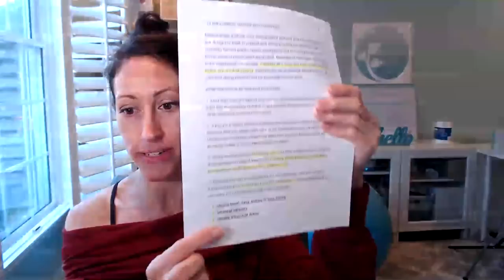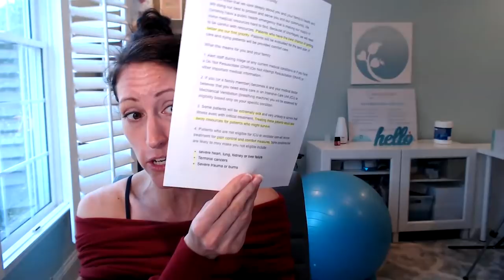How To Lower Your Inflammation Levels to Protect Against Cellular Aging & Cellular Damage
Learn the best and most impactful resources to help you lower your inflammation levels in your body.  If you have biomarkers and any type of autoimmunity these 4 natural ways to reduct inflammation in your body will be extremely helpful.  This is inspired by concern for folks with preexisting condition and for a discussion on how to lower inflammation levels to reduce viral burden and lower risk factors.

Grab any or all of these item on my “Favorite’s List”

Moringa Capsule
Moringa Extract